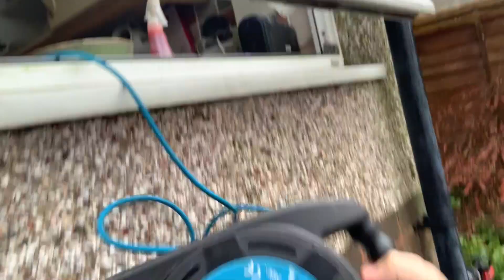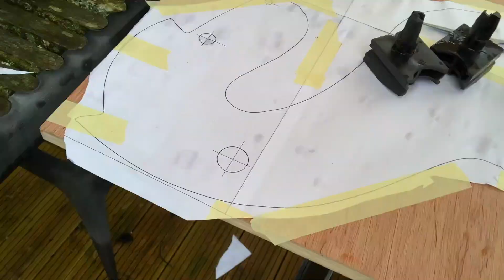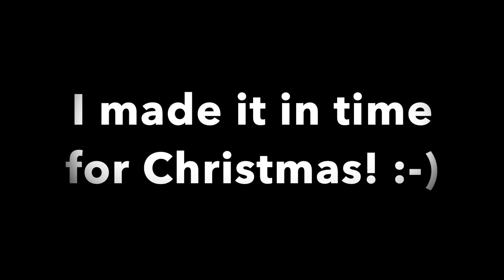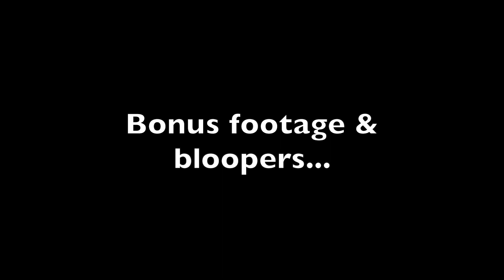Hestur for Athena by John Reeves - Covid home build project.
During a trip home for Christmas and during Covid lockdown I decided to see if I could design and build a rocking horse for my niece by just using home tools and DIY store supplies. Design by John Reeves.